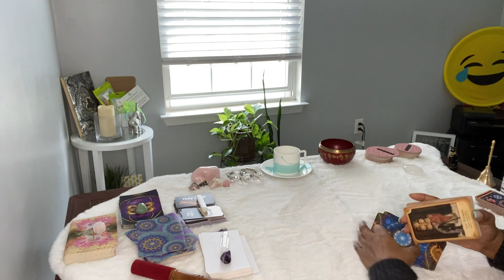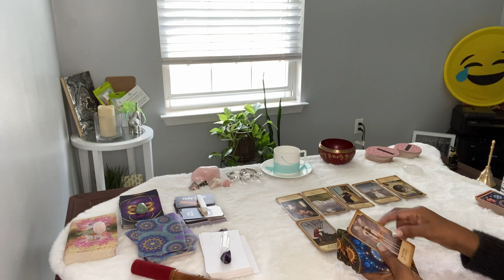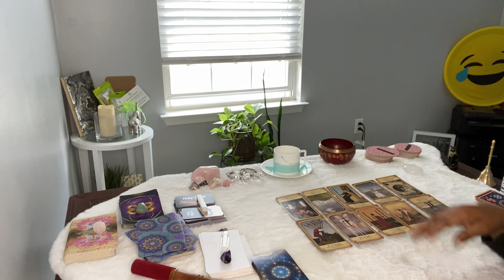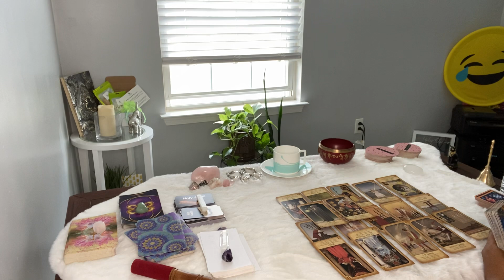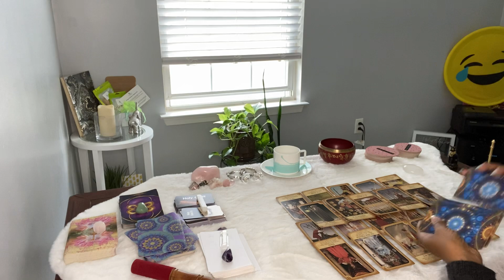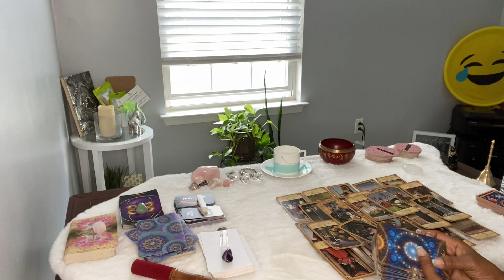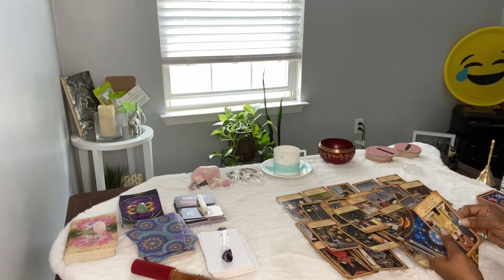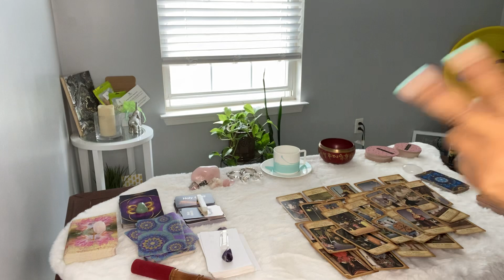COLLECTIVE WHAT IS YOUR PERSON UP TOO? YOU WILL BE SHOCKED 😳 IF YOU DON’T ALREADY KNOW..